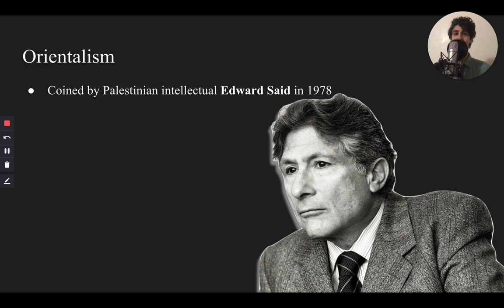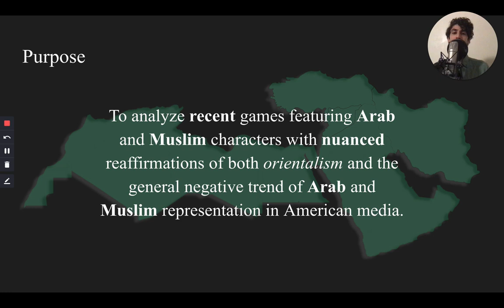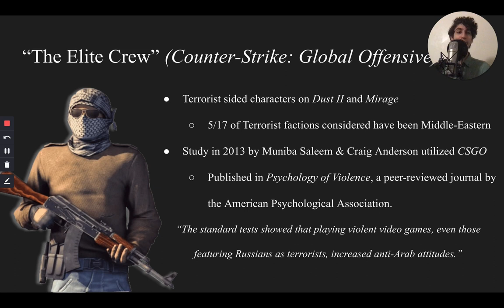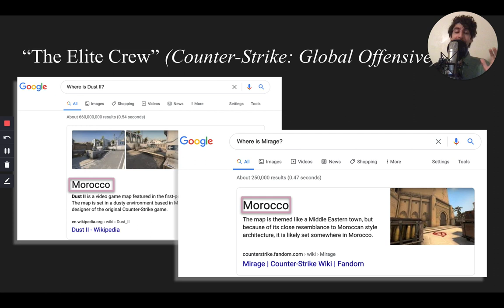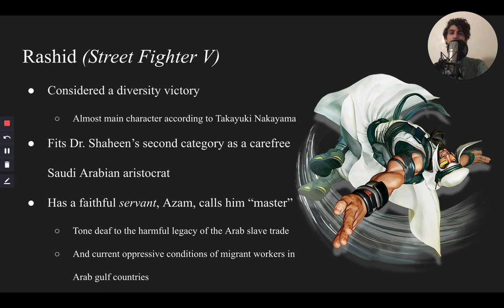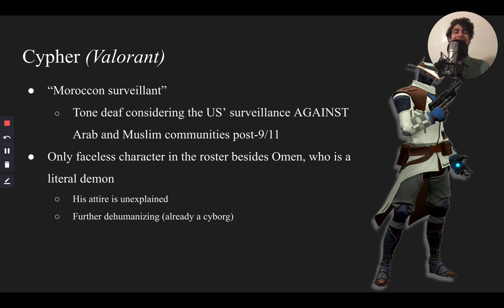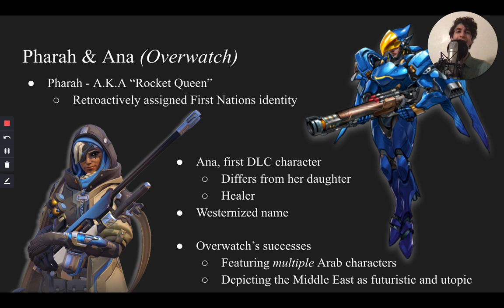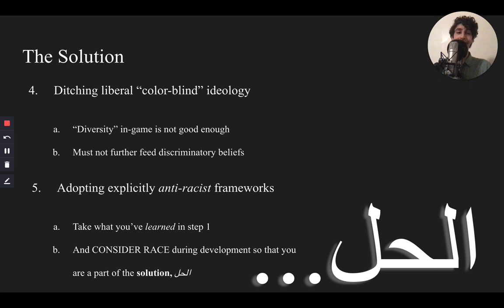Archetypal Arabs - The Nuances of Arab & Muslim Representation in Gaming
This talk features a nuanced exploration of Arab and Muslim representation in the game space. Mainstream video game portrayals of Arabs and Muslims are often closely tied to that of other media (most notably in film, as detailed in Dr. Jack Shaheen's Reel Bad Arabs) and underpinned by orientalist sentiment, a term coined by Edward Said to describe a long-standing othering of eastern cultures.

Contemporary developers must stray from "colorblind" ideologies and instead adopt more explicitly anti-racist frameworks to achieve artistic justice for Arabs and other racially marginalized identities.

Fouad Dakwar is a Palestinian singer songwriter and rising senior at Swarthmore College. His lyrical and activist oriented pop-rock style is the natural outcome of his diverse musical influences and deep belief in art's liberative power. On May 30th, Fouad is releasing In Vitro: A Rock Opera, a remotely recorded narrative album exploring the development of gene editing technology and its potential intersections with race and racism. You can hear more from Fouad at fouaddakwar.com and find him on TikTok under the handle @notfouad where he has garnered over 25 thousand followers and 3 million likes. Some of his other passions include designing games, creating pixel art, and freeing Palestine.